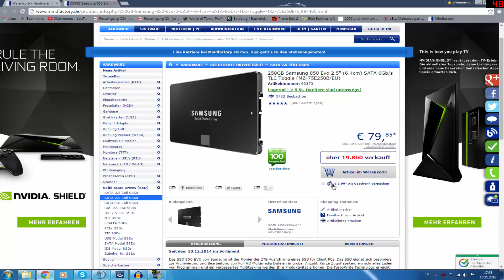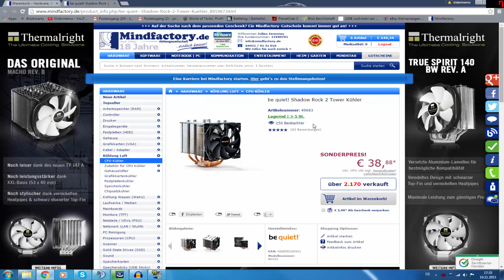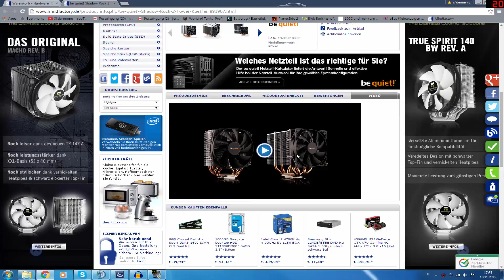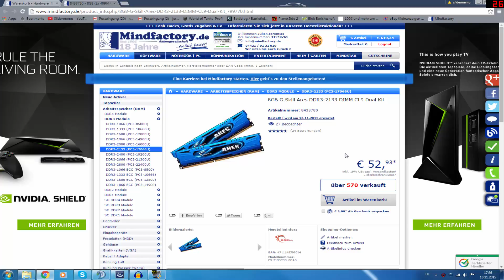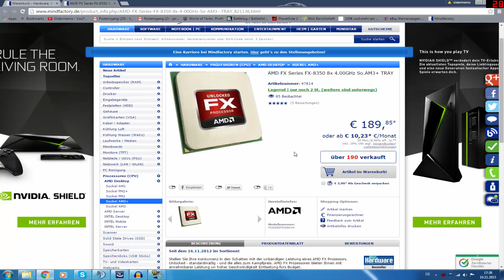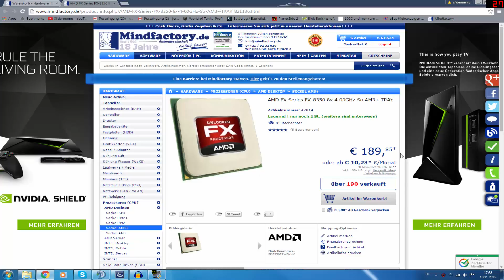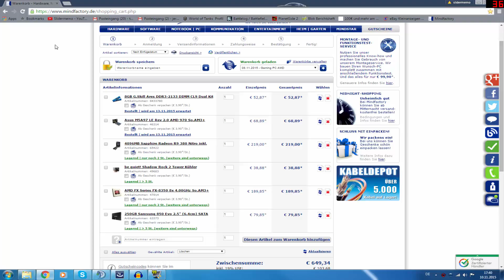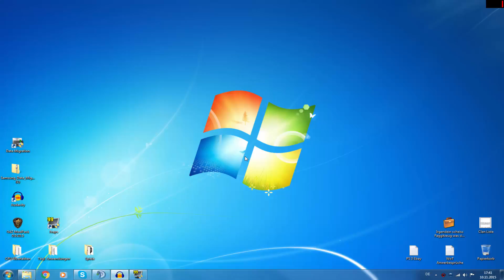Es ist Bestellt.... [Deutsch/HD]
Leute es ist bald soweit... Mehr im Video